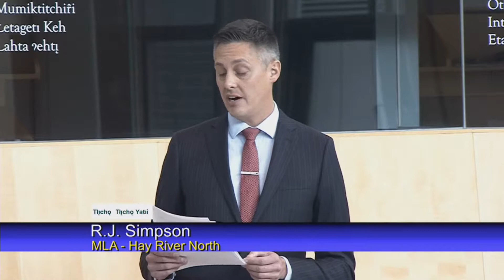Tlicho Interpretation 18TH ASSEMBLY DAY 88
18TH ASSEMBLY  DAY 88 Tlicho Interpretation